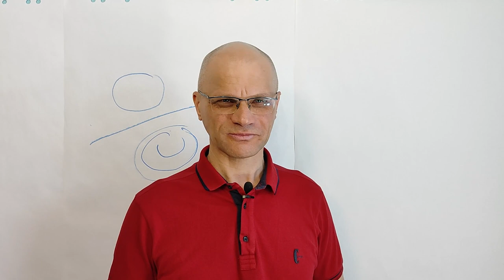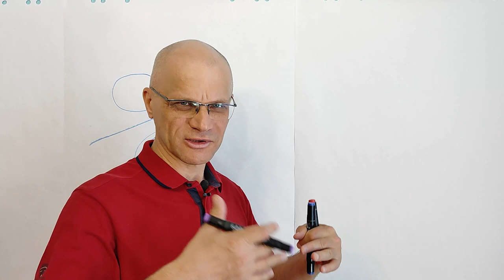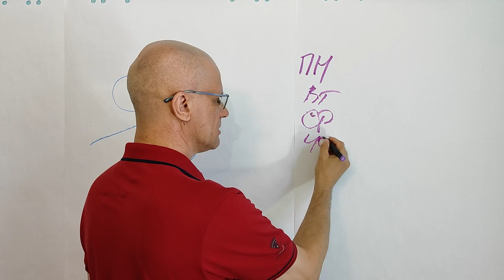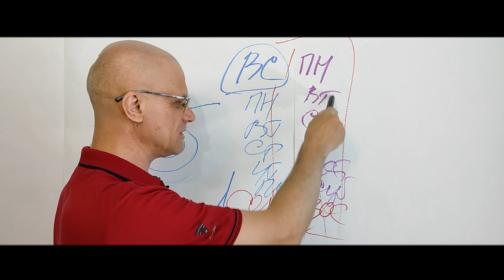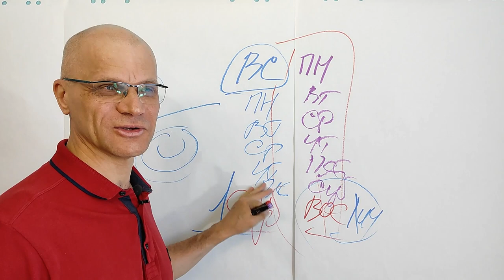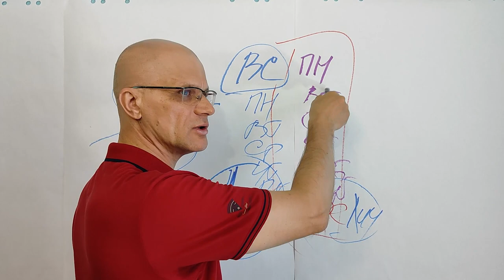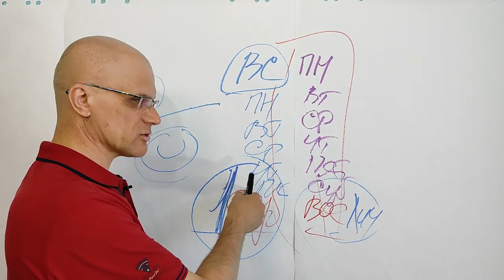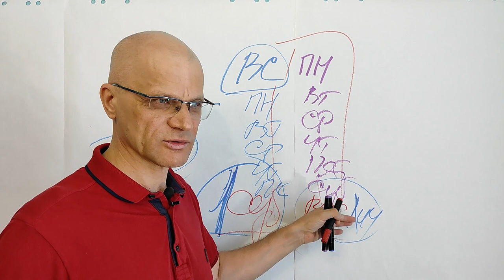Календарь мигранта. Субботняя адаптация. Американский менталитет.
Адаптация менталитета.